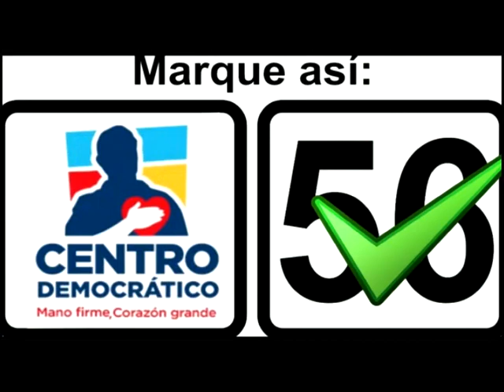SERVICIO MILITAR SERIA TENIDO EN CUENTA COMO EXPERIENCIA LABORAL